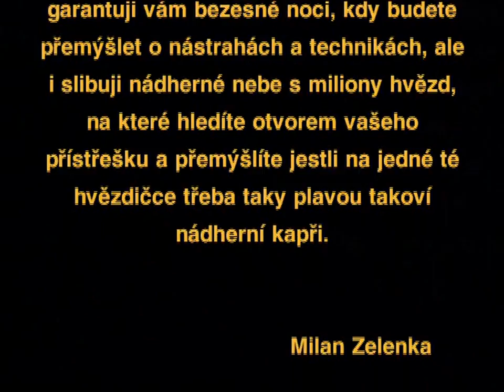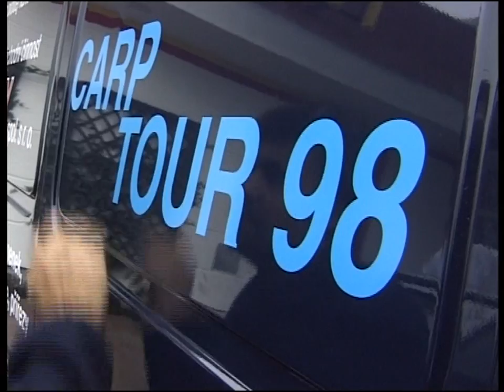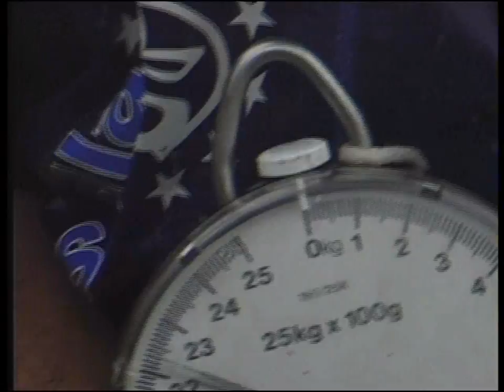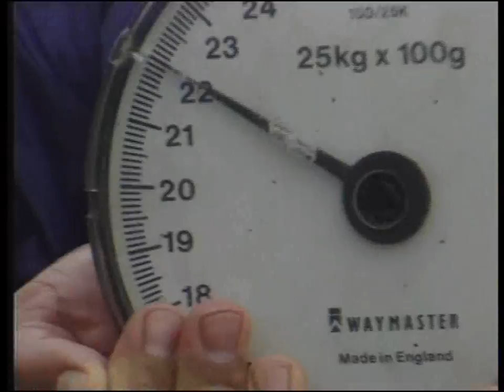CARP TOUR 2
carp tour 2  Milan Zelenka a Jarda Vitek